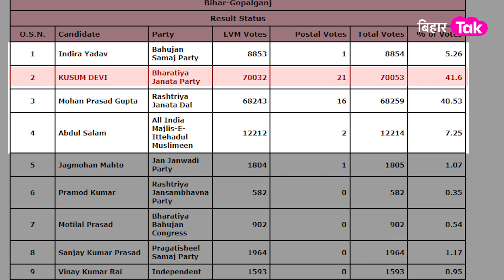Goplaganj By Election में Owaisi ने तोड़ दिया Nitish- Tejashwi का सपना, ले लिया बदला | Bihar Tak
गोपालगंज उपचुनाव के परिणाम आ गए हैं इस चुनाव में आरजेडी के उम्मीदवार चुनाव हार गए हैं... इस सीट पर ओवैसी के उम्मीदवार अब्दुल सलाम ने खेल कर दिया है.. अब्दुल सलाम की वजह से आरजेडी चुनाव हार गई है और बीजेपी जीत गई है.